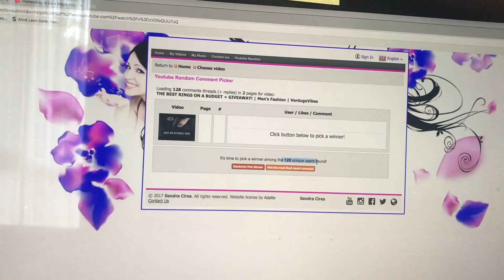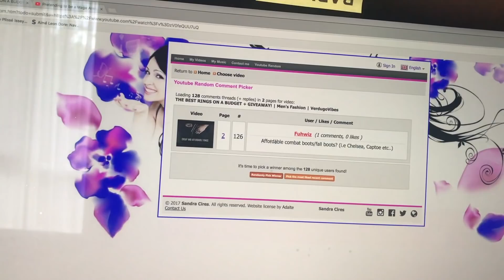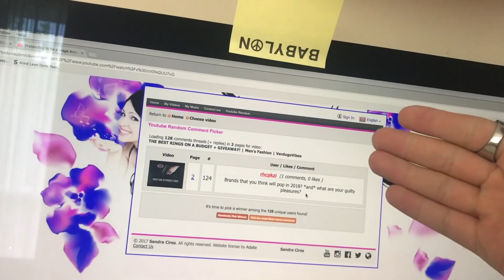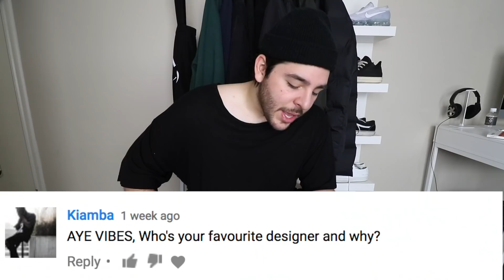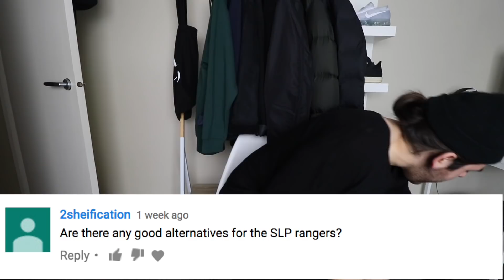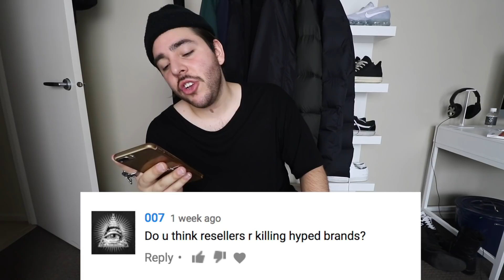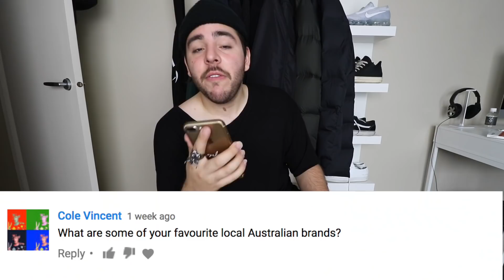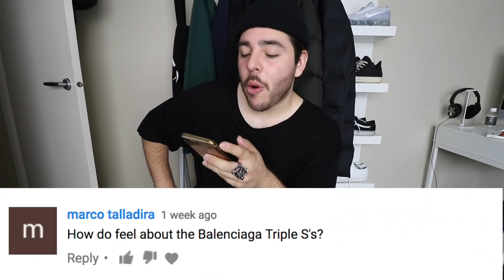My Favourite Designers, Thoughts on Triple S, Hypebeasts Ruining Brands | VerdugoVibes